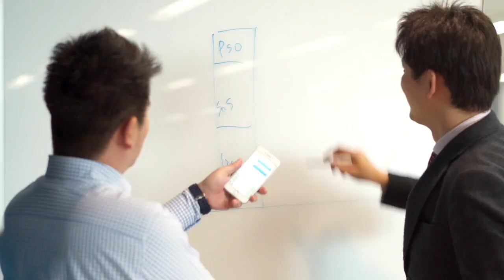El auténtico cambio impulsado por la diversidad del ser humano